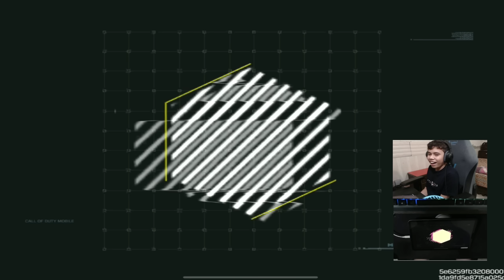Solo v Squad First Win this Season!!